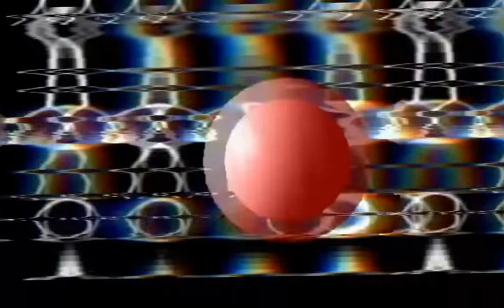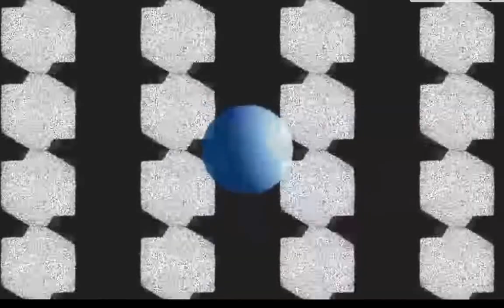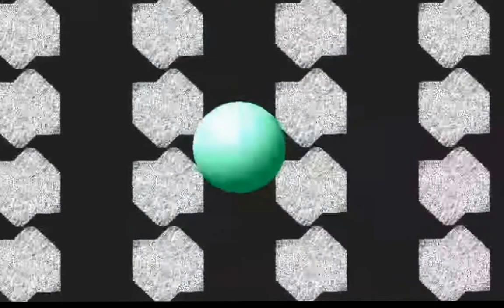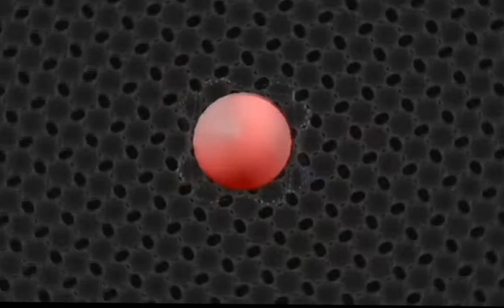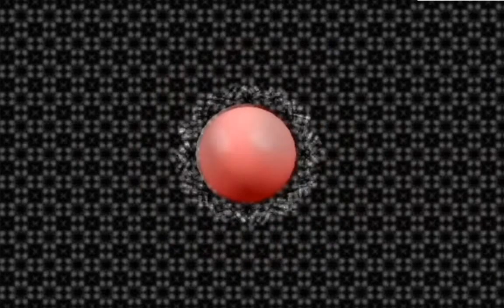electronic EDM DJ FREESTYLE VIRTUAL DJ BY ISSUES THE REVISIONIST